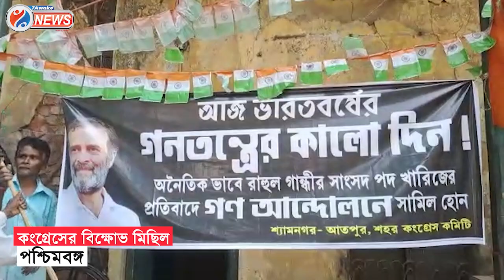Congress Procession : জেলায় জেলায় বিক্ষোভ মিছিলে সামিল কংগ্রেস কর্মীরা।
জেলায় জেলায় বিক্ষোভ মিছিলে সামিল কংগ্রেস কর্মীরা।

Jai HInd!